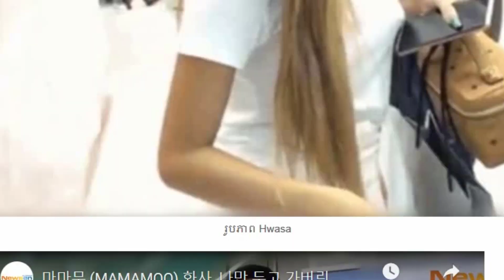Lisa blackpink ប្ដូរពណ៌សក់ពណ៌ខ្មៅ ស្រស់ស្អាតណាស់,សម្រស់របស់Kim Se Jungពេលមិនផាត់មុខ,Khmer News Today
Lisa blackpink ប្ដូរពណ៌សក់មកពណ៌ខ្មៅ ស្រស់ស្អាតណាស់, ផ្អើលពេញអ៊ីនធើណែត! ដោយសារតែ Hwasa បង្ហាញខ្លួននៅព្រលានយន្តហោះ, នេះជាសម្រស់របស់Kim Se Jung ពេលមិនផាត់មុខ ,

cambodia news,
rfi khmer,
Lisa blackpink, ប្ដូរពណ៌សក់ពណ៌ខ្មៅស្រស់ស្អាតណាស់,សម្រស់របស់,Kim Se Jung,ពេលមិនផាត់មុខ,Khmer News Today,

      ●▬▬▬▬▬▬▬ஜ۩۞۩ஜ▬▬▬▬▬●

      ●▬▬▬▬▬▬▬ஜ۩۞۩ஜ▬▬▬▬▬●